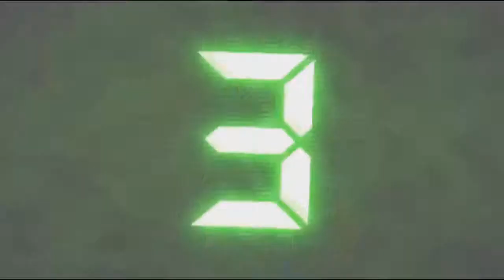Top 5 Games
In this episode I list my favourite video games of all time!

Leave a like cheers!